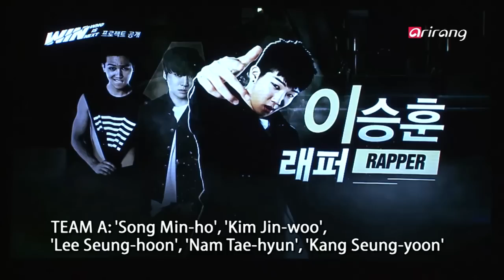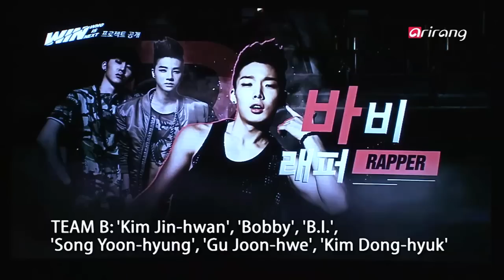Showbiz Korea - Press Conference of the group WIN, 서바이벌 리얼리티 'WIN' 제작발표회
The members of Big Bang and 2NE1 are looking forward to the new boy group reality program. A lot of press members were at the press conference of this reality program, and we will take you to the scene of action right now!
빅뱅 그리고 투애니원도 기대하는 새로운 보이그룹 리얼리티 프로그램이 탄생했는데요. 그 시작을 알리는 제작발표회가 많은 취재진들의 관심 속에 열렸습니다.